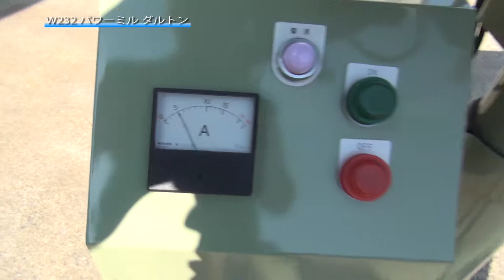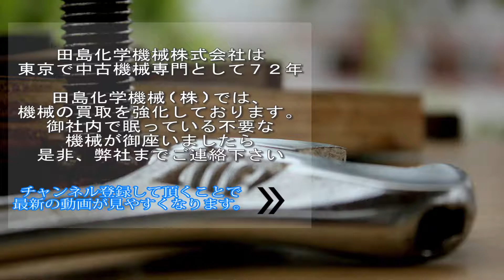【粉砕機】W232 パワーミル ダルトン 中古機械 買取 田島化学機械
詳しくは弊社ホームページ、粉砕機の欄　W232　をご覧下さい。